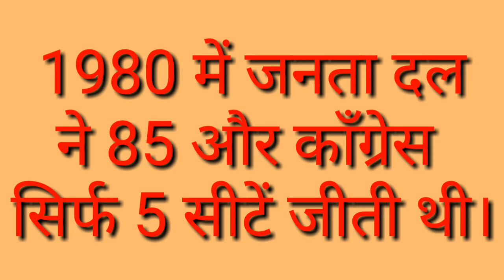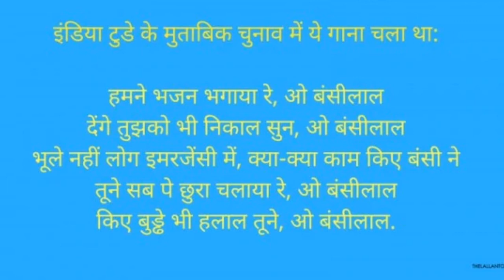CH. Bansi Lal Biography || चौधरी बंसीलाल की जीवनी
Is video main CH Bansi Lal ji ki Biography h
Mujhe ummeed h ki aapko ye pasaand ayi hogi
Introduction:-
                  चौधरी बंसीलाल (26 अगस्त 1927-28 मार्च 2006)(हिन्दी: चौधरी बंसी लाल) एक भारतीय स्वतंत्रता सेनानी, वरिष्ठ कांग्रेसी नेता, हरियाणा के पूर्व मुख्यमंत्री एवं कई लोगों द्वारा आधुनिक हरियाणा के निर्माता माने जाते हैं। उनका जन्म हरियाणा के भिवानी जिले के गोलागढ़ गांव के जाट परिवार में हुआ था। उन्होंने तीन अलग-अलग अवधियों: 1968-77, 1985-87 एवं 1996-99 तक हरियाणा के मुख्यमंत्री के रूप में कार्य किया। बंसीलाल को 1975 में आपातकाल के दौरान पूर्व प्रधानमंत्री इंदिरा गांधी और उनके पुत्र संजय गांधी का एक करीबी विश्वासपात्र माना जाता था। उन्होंने दिसंबर 1975 से मार्च 1977 तक रक्षा मंत्री के रूप में अपनी सेवाएं दी एवं 1975 में केंद्र सरकार में बिना विभाग के मंत्री के रूप में उनका एक संक्षिप्त कार्यकाल रहा। उन्होंने रेलवे और परिवहन विभागों का भी संचालन किया। लगातार सात बार राज्य विधानसभा के लिए चुने गए, पहली बार 1967 में. उन्होंने 1996 में भारतीय राष्ट्रीय कांग्रेस से अलग होकर हरियाणा विकास पार्टी की स्थापना की।। बंशीलाल एक विकास पुरुष माने जाते है, और अपने तानाशाही व्यक्तित्व के लिए भी जाने जाते है।
Education:-
                   बंसीलाल ने पंजाब यूनिवर्सिटी लॉ कॉलेज, जालंधर में अध्ययन किया। 1972 में, कुरुक्षेत्र विश्वविद्यालय और हरियाणा कृषि विश्वविद्यालय ने उन्हें क्रमशः विधिशास्त्र एवं विज्ञान की मानद उपाधि से विभूषित किया।
Political Career:-
                           एक स्वतंत्रता सेनानी के रूप में, वे 1943 से 1944 तक लोहारू राज्य में परजा मंडल के सचिव थे।लाल 1957 से 1958 तक बार एसोसिएशन, भिवानी के अध्यक्ष थे। वह 1959 से 1962 तक जिला कांग्रेस कमेटी, हिसार के अध्यक्ष थे और बाद में वे कांग्रेस कार्यकारिणी समिति तथा कांग्रेस संसदीय बोर्ड के सदस्य बने।वे 1958 से 1962 के बीच पंजाब प्रदेश कांग्रेस समिति के सदस्य थे।वे 1980-82 के बीच संसदीय समिति और सरकारी उपक्रम समिति और 1982-84 के बीच प्राक्कलन समिति के भी अध्यक्ष थे।31 दिसम्बर 1984 को वे रेल मंत्री और बाद में परिवहन मंत्री बने।वह 1960 से 2006 और 1976 से 1980 तक राज्य सभा के सदस्य थे। वे 1980 से 1984, 1985 से 1986 और 1989 से 1991 तक लोक सभा के सदस्य थे।1996 में कांग्रेस से अलग होने के बाद, बंसीलाल ने हरियाणा विकास पार्टी की स्थापना की एवं शराबबंदी के उनके अभियान ने उन्हें उसी वर्ष विधान सभा चुनाव में सत्ता में स्थापित कर दिया।
मुख्यमंत्री के रूप में काम:-
                                  बंसीलाल 1968, 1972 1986 और 1996 में में चार बार हरियाणा के मुख्यमंत्री बने। वे भगवत दयाल शर्मा एवं राव बीरेंद्र सिंह के बाद हरियाणा के तीसरे मुख्यमंत्री थे। वे 31 मई 1968 को पहली बार हरियाणा के मुख्यमंत्री बने और उस पद पर 13 मार्च 1972 तक बने रहे। 14 मार्च 1972 को, उन्होंने दूसरी बार राज्य में शीर्ष पद धारण लिया और 30 नवम्बर 1975 तक पद पर बने रहे। उन्हें 5 जून 1986 से 19 जून 1987 तक एवं 11 मई 1996 से 23 जुलाई 1999 तक तीसरी और चौथी बार मुख्यमंत्री नियुक्त किया गया।

बंसीलाल राज्य विधानसभा के लिए सात बार चुने गए, पहली बार 1967 में कुछ समय के लिए चुने गए। 1966 में हरियाणा के गठन के बाद राज्य का अधिकांश औद्योगिक और कृषि विकास, विशेष रूप से बुनियादी ढांचे का निर्माण लाल की अगुआई के कारण ही हुआ। वे 1967, 1968, 1972, 1986, 1991 और 2000 में सात बार राज्य विधानसभा के लिए चुने गए। साठ के दशक के अंत में और सत्तर के दशक में मुख्यमंत्री के रूप में अपने कार्यकाल के दौरान वे हरियाणा में सभी गांवों में बिजलीकरण के लिए जिम्मेदार थे। वे राज्य में राजमार्ग पर्यटन के अग्रदूत थे - यह वह मॉडल था जिसे बाद में कई राज्यों के द्वारा अपनाया गया। कई लोगों द्वारा उन्हें एक "लौह पुरुष" माना जाता है जो हमेशा वास्तविकता के करीब थे और जिन्होंने समुदाय के उत्थान में गहरी दिलचस्पी ली।

बंसीलाल ने 2005 में विधानसभा चुनावों में भाग नहीं लिया लेकिन उनके पुत्र सुरेंद्र सिंह एवं रणवीर सिंह महेंद्र राज्य विधानसभा के लिए निर्वाचित हुए. सुरेन्द्र सिंह की 2005 में उत्तर प्रदेश में सहारनपुर के पास एक हेलीकाप्टर दुर्घटना में मृत्यु हो गई।
Emergency :-
                     जब निवर्तमान प्रधानमंत्री इंदिरा गांधी के द्वारा 1975 में आपातकाल लगाया गया तो बंसीलाल सुर्खियों में आए। वे 1975 में आपातकाल के विवादास्पद दिनों में इंदिरा गांधी और उनके पुत्र संजय गांधी के एक करीबी विश्वासपात्र थे। संजय गांधी के साथ उन्हें आपातकाल के दौरान विभिन्न कदमों के लिए जिम्मेदार कहा जाता था।

वे 21 दिसम्बर 1975 से 24 मार्च 1977 तक रक्षा मंत्री और 1 दिसम्बर 1975 से 20 दिसम्बर 1975 तक केंद्र सरकार में बिना विभाग के मंत्री रहे।
मृत्यु 👉
बंसीलाल की 28 मार्च 2006 को नई दिल्ली में मृत्यु हो गई। वे कुछ समय से बीमार थे।